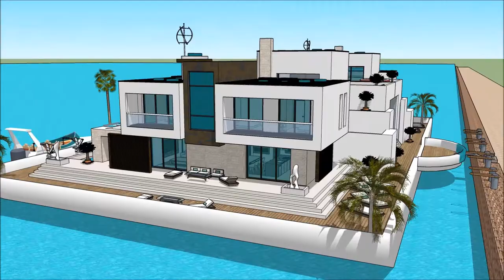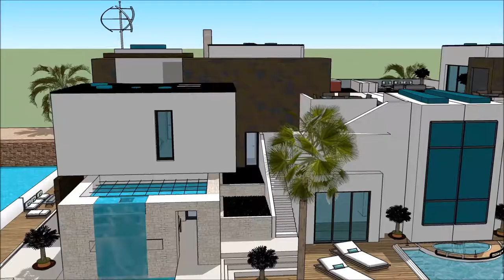International Yachting HOUSEBOAT LONDON ON WATER 2018 Luxury Yacht and Houseboat Charter Fleet yacht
The houseboatzania launching an innovative high-end luxury yacht houseboat home design potentially as a display of exhibition of the International Yachting HOUSEBOAT LONDON ON WATER 2018 Luxury Yacht and Houseboat Charter Fleet yacht.

The collection of the Houseboatzania concept of International Yachting HOUSEBOAT LONDON ON WATER 2018 Luxury Yacht and Houseboat Charter Fleet yacht consists of high luxury and architectural art pieces in minimalism combined with living on the waterfront of the harbour of

The houseboat yacht design has the basis to sustain living with high standards and contemporary structural design at International Yachting HOUSEBOAT LONDON ON WATER 2018 Luxury Yacht and Houseboat Charter Fleet yacht with numerous of prospects for excessive living and celebrating the desire of life worldwide: